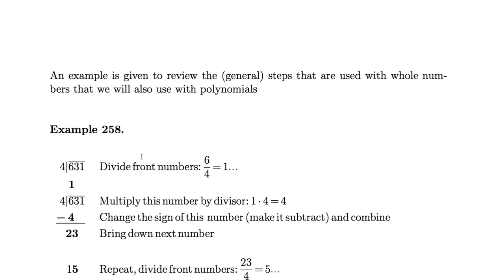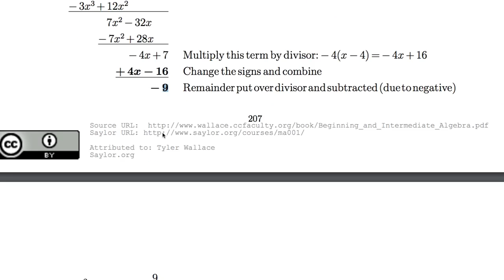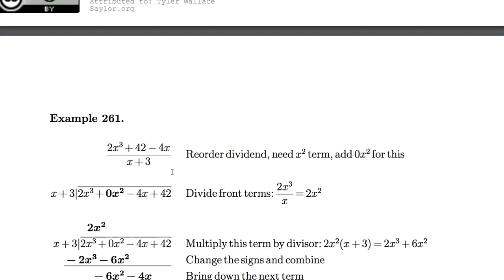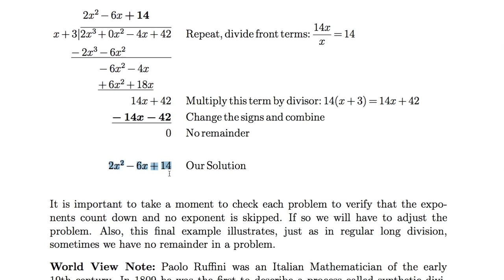[수학의 구조] 057 - Divide Polynomials